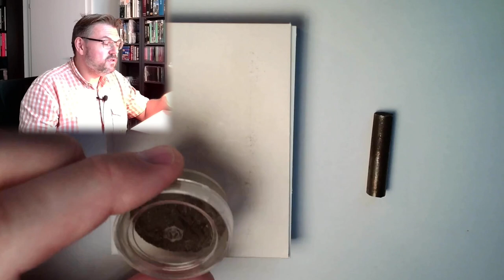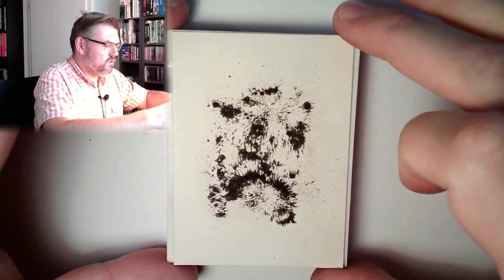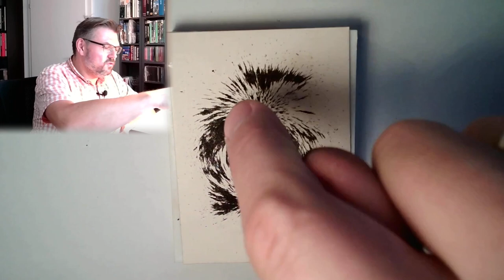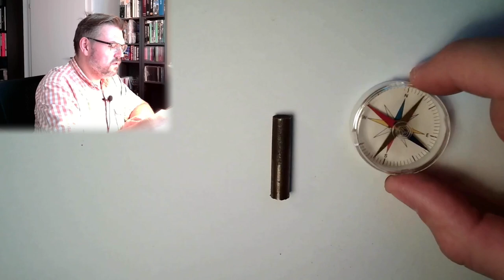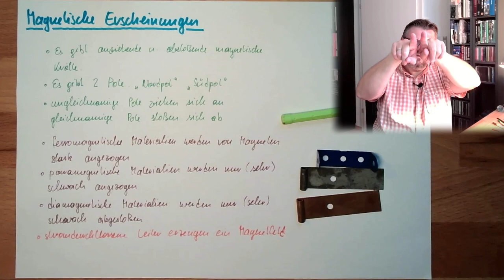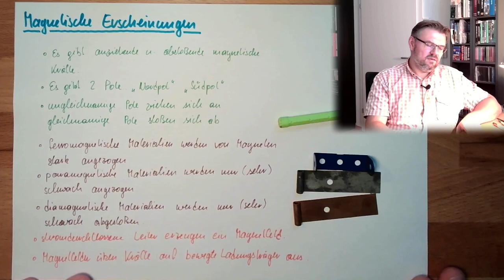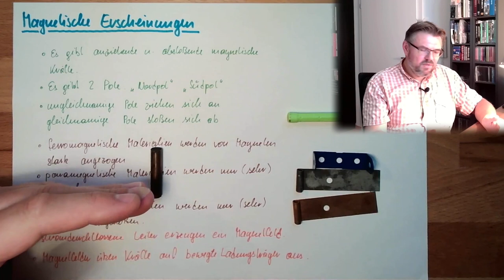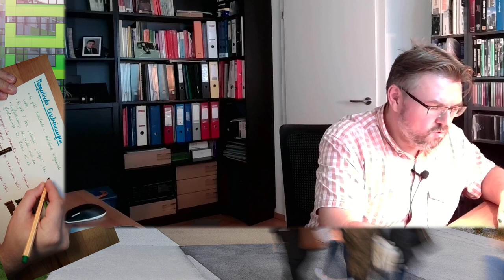MAF 01: Das Magnetische Feld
In diesem Video lernen wir etwas über beobachtbare magnetische Erscheinungen. Wir werden mit ein paar Expirementen zeigen wie sich Magente verhalten. Außerdem werden wir erkennen, dass sich Strom mit einem Magnetfeld umgibt.